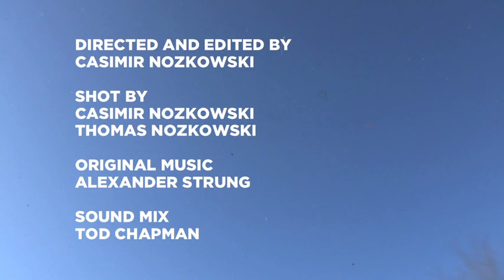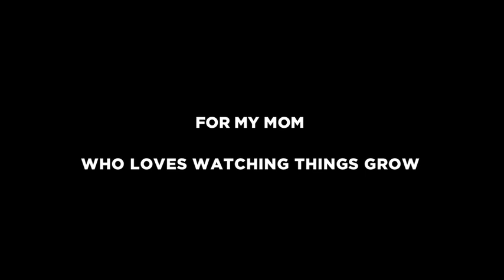Falling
The death of a big tree.

Directed and Edited by Casimir Nozkowski
Shot by Casimir Nozkowski and Thomas Nozkowski
Sound mix by Tod Chapman